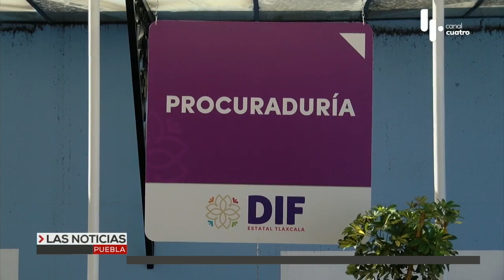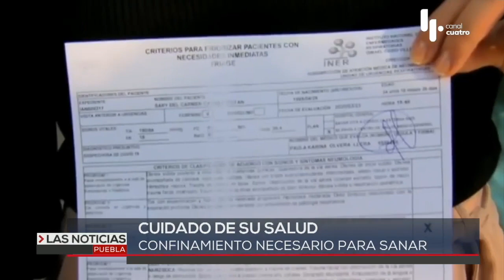Noticias en Puebla hoy 31 de enero con Mariloli Pellón y Gilberto Brenis | Repetición